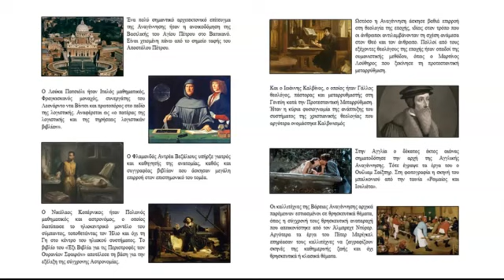Η ιστορία της Αναγέννησης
Μπορείτε να κατεβάσετε ελεύθερα την «Ιστορία της Αναγέννησης» σε μορφή εικονογραφημένου βιβλίου από τη διεύθυνση